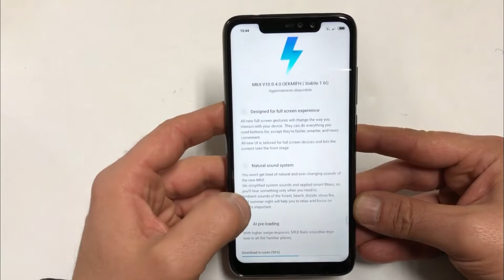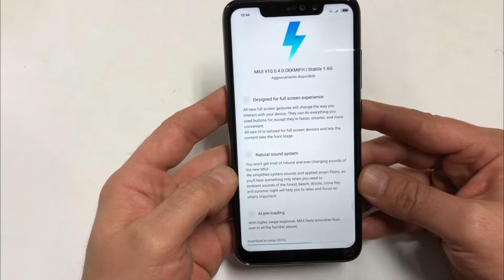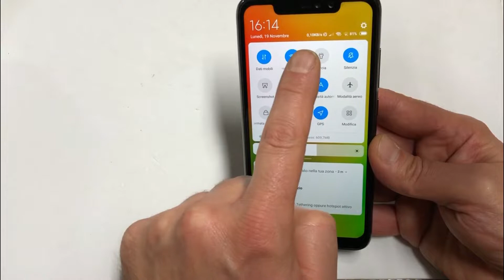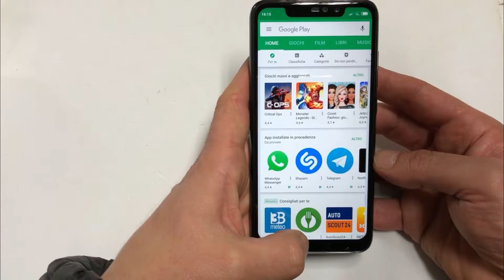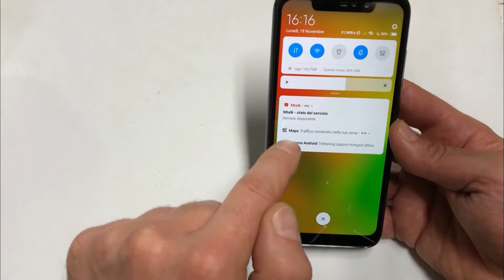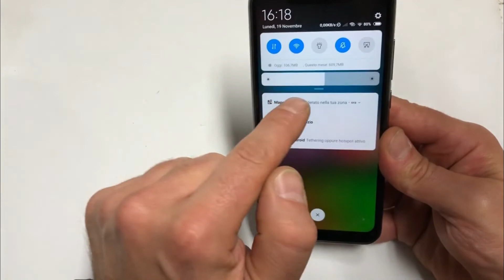MIUI 10.0.4.0 su redmi note 6 pro è arrivata! cosa è cambiato? multi schermo gesture nuove icone!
Xiaomi Redmi note 6 pro e MIUI 10.0.4.0 ecco tutte le novità di questo aggiornamento Gesture, multi schermo icone qui la versione 64gb di note 6 pro versione global e garanzia Europa

Xiaomi redmi 6 pro 32gb azzurro global